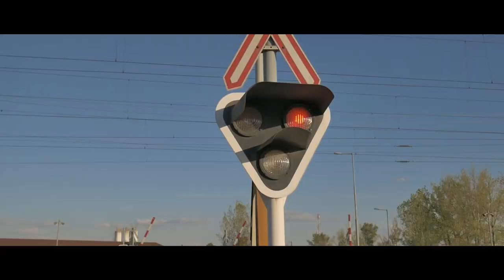A videós egy napja - Hogyan készülnek a videók?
Sziasztok! Mióta elkezdtem a videózást a nézők mindössze 25,5% döntött úgy, hogy feliratkozik rám. Ha többszörösen visszatérsz, tetszik amit csinálok kérlek támogass egy feliratkozással. Köszönöm!